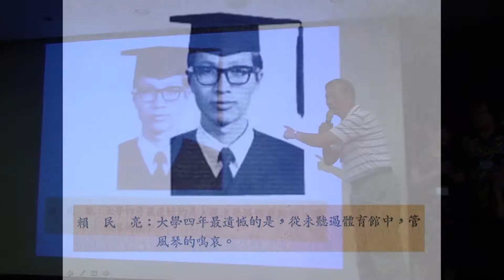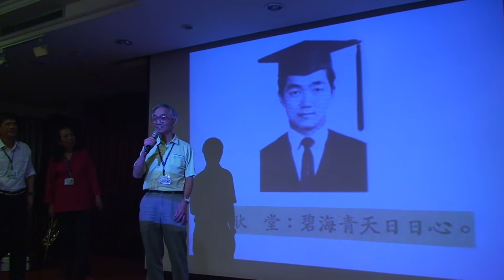東海大學14屆畢業40週年_(經濟系)